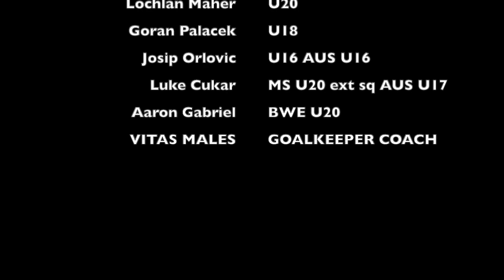ENGLAND style goalkeeper training تدريب حارس مرمى انجلترا Inglaterra entrenamiento de portero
England goalkeeper training session

This video will give you an idea of what to expect when you trialing as a goalkeeper at an EPL or CHAMPIONSHIP club. It is also a session you can implement when training your own goalkeepers! The 1st team session is designed when you working with 3 keepers and the second part of the video with the academy is designed to work with 6 keepers.